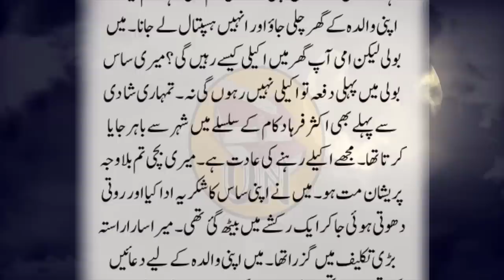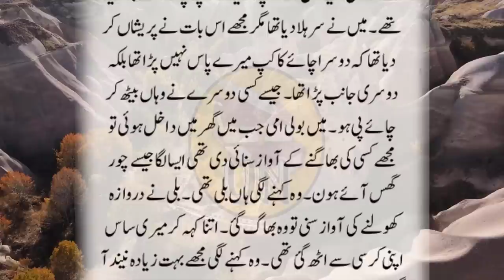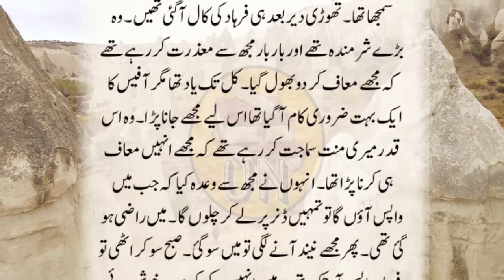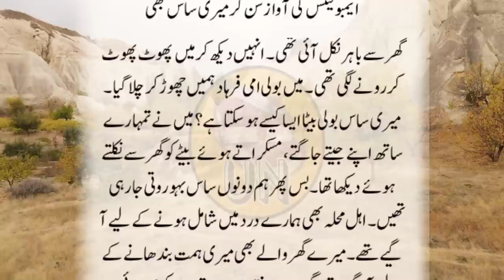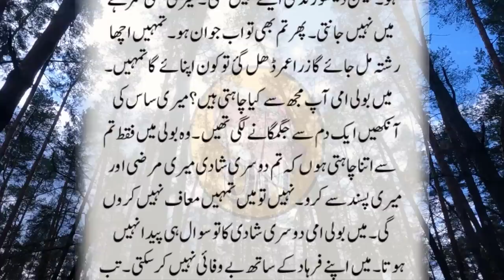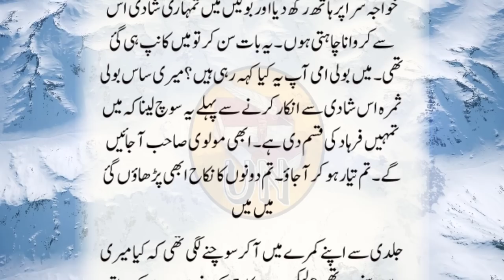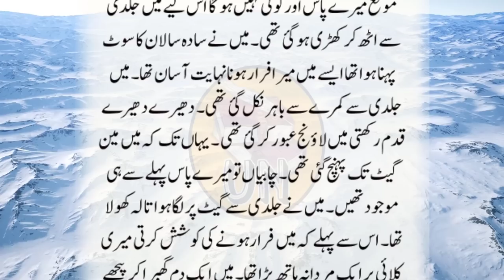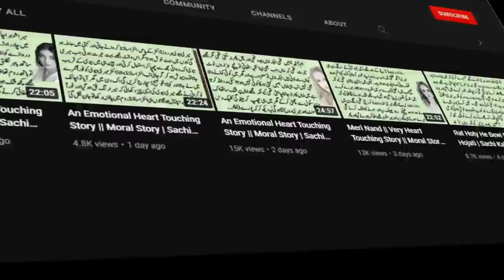An Emotional Heart Touching Story || Moral Story | Sachi Kahani || Sabak Amoz Urdu Kahani No 504